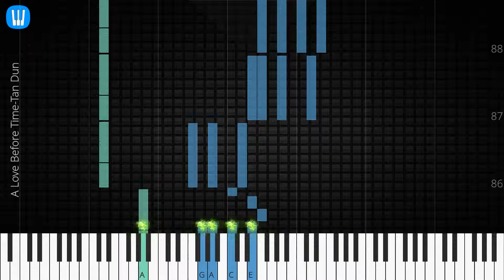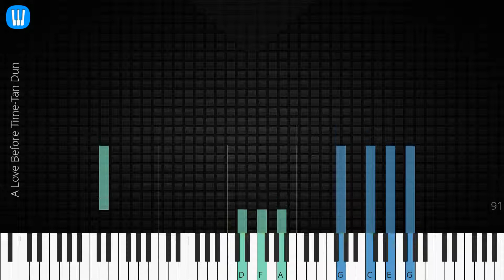🎹 [Piano Solo]A Love Before Time, Tan Dun-Synthesia Piano Tutorial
Synthesia Piano Tutorial: A Love Before Time-Tan Dun